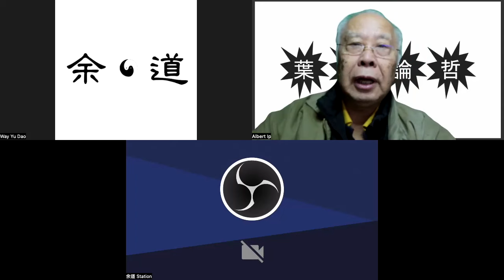葉余論哲 06 為什麼要政府? 3 合力做大事